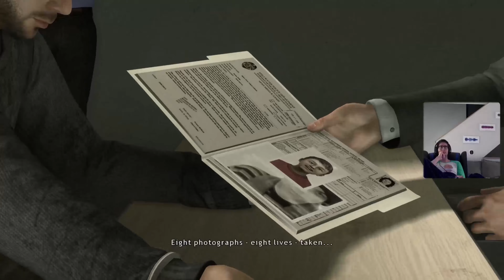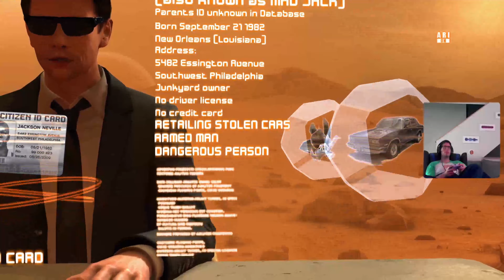Lets Play Heavy Rain Episode 10 [First Playthrough Blind PS5 1080p Stream 2021]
This is my first Playthrough of the game completely blind. I played on my twitch channel with interaction with viewers. I don't want to spoil anything, but I didn't exactly get the best of endings!